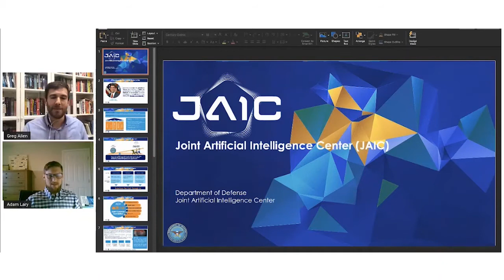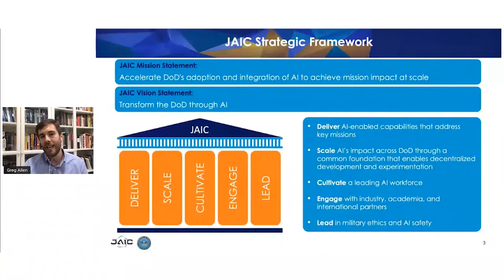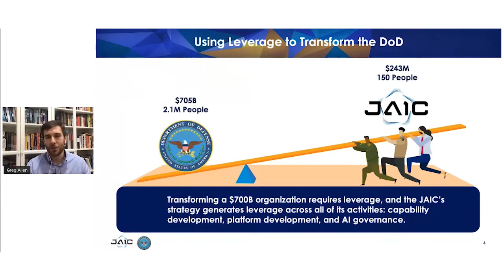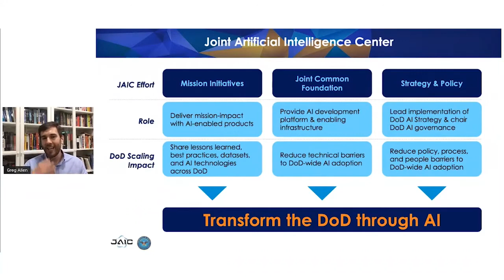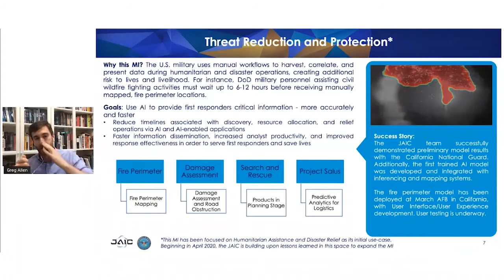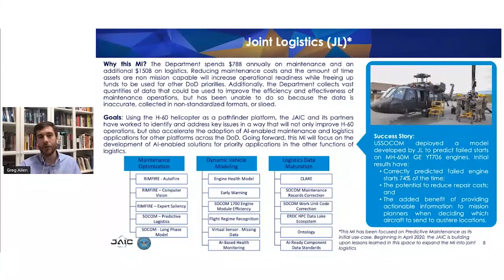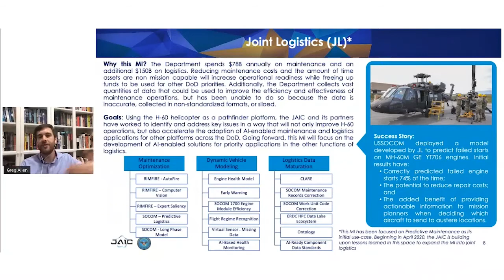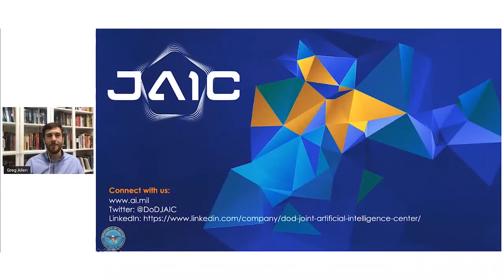Accelerating AI Adoption in the Military with Greg Allen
In 2018, the Department of Defense established the Joint Artificial Intelligence Center (JAIC), with a mission of bringing the benefits of modern AI-enabled capabilities into the U.S. military. Greg Allen, the Chief of Strategy and Communications for the JAIC will share experiences in standing up a new technology organization, bringing modern software user testing to the DoD, and developing and fielding AI-enabled capabilities for applications including disaster relief, medical imagery analysis, and military logistics.